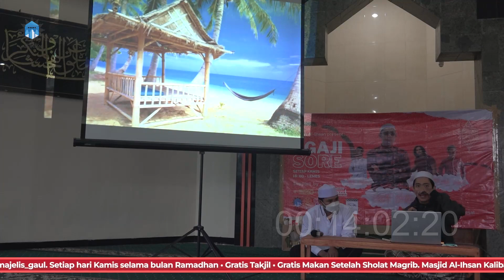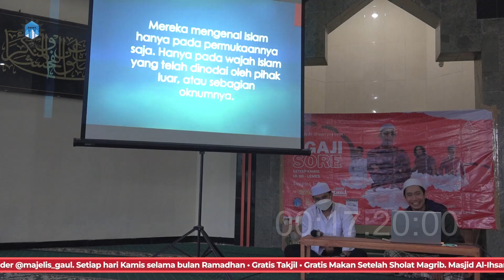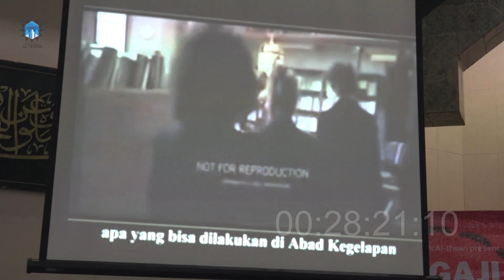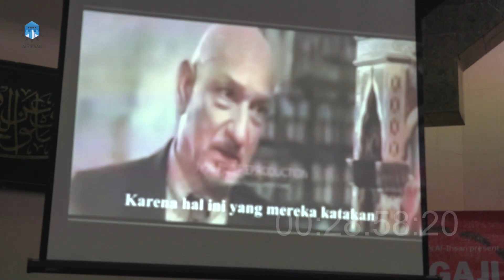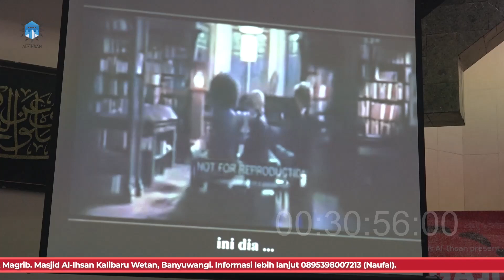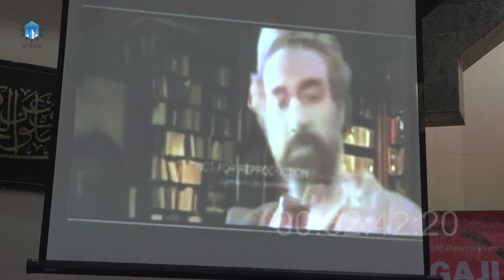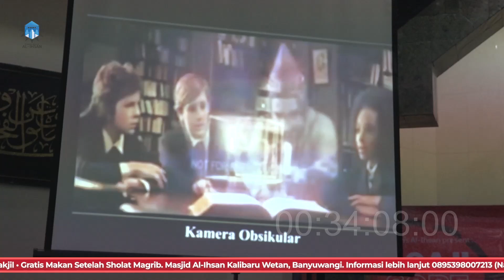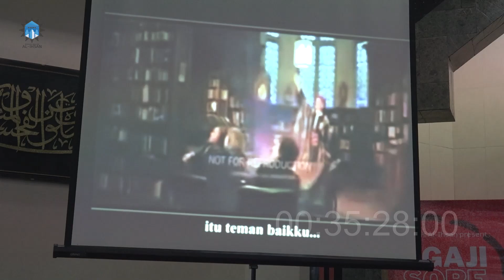KAJIAN SENJA RAMADHAN || USTAD HUTRI || JILID 2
AL IHSAN PRESENT

Assalamualaikum, Kaifa haluk akhi / ukhti ?
ANDA Merasa TERSESAT ?
Butuh MOTIVASI HIDUP ?
INGIN HIJRAH ?
GALAU Karna Doi  ?
Abis Di Tolak Gebetan ?
Apa apa ajalah terserah kau, yg Penting Intinya SAKIT HATI kan ?

Ayo sini berobat !

KLINIK PATAH HATI || KAJIAN ANAK SENJA || MABAR (Majelis Bareng)

Kami Persembahkan KAJIAN SENJA RAMADAHAN Di Masjid Al Ihsan Kalibaru Bersama KALIBARU PROJECT, Sebagai Pengenalan Bagi Para Sahabat Sekalian,

      Founder MAJELIS GAUL Ustad Hutri & Remaja Masjid AL IHSAN, Kita Bergerak Mengajak Kalangan Muda Mudi Milenial Di Kalibaru Untuk Belajar Bareng, Ngaji Bareng, Curhat Bareng, Menjadi Anak Muda Yang Mulia Di Mata ALLAH SWT.

     AL IHSAN PRESENT Hadir untuk menemani Aktifitas dan waktu istirahat anda, Semoga dapat memberikan Kebaikan dan Manfaat Untuk kita semua...

       Bantu Subsribe dan Like serta Komentarnya, Bagikan ke Saudara dan Teman.
Agar kami bisa terus Berkarya mengejar Dunia Untuk Akhirat.

Fastabiqul khairat

wassalamualaikum